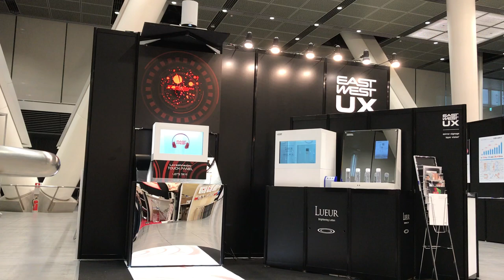2018_宣伝会議プロモーションフォーラム_01